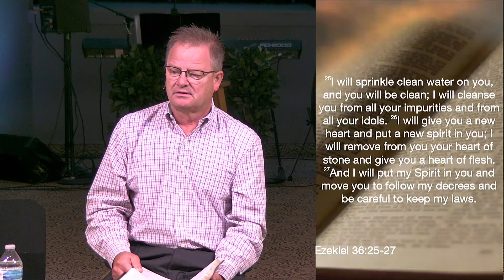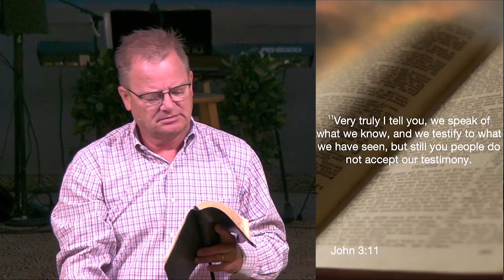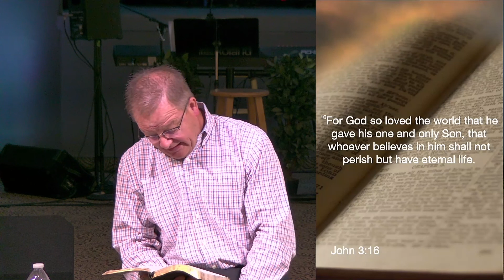Nicodemus- Part 2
Rick Overturf follows up last week's lesson with the second part on Nicodemus' Encounter with Jesus